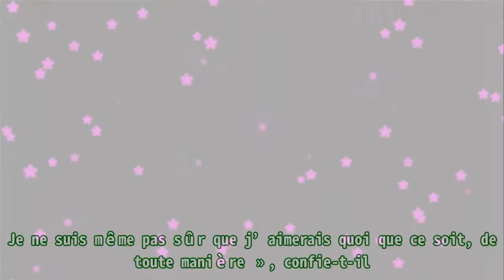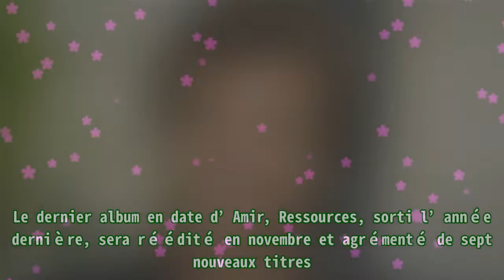Amir révèle être sourd d'une oreille depuis la naissance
Amir révèle être sourd d'une oreille depuis la naissance On peut faire de la musique tout en ayant une audition défaillante. C’est ce que prouve tous les jours le chanteur Amir, qui n’entend que